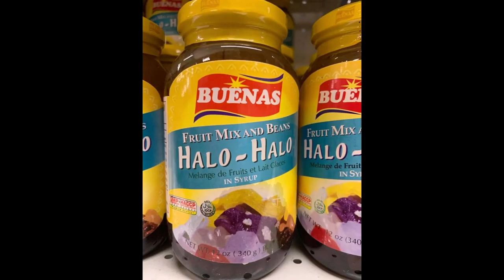Canning Vale Groceries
Welcome to Canning Vale Groceries
We stock a great range of Filipino groceries at competitive prices.

We are located at shop 6/ 288 Amherst Road, Canning Vale (right next to DOME)

Mabuhay! :)